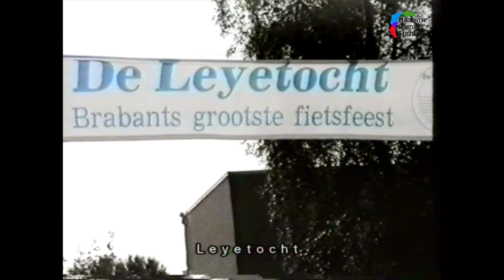Het jaarjournaal van 1994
Deel 3 van de uitzending van december 1994, hierin het jaarjournaal van 1994, met:

- eerste uitzending van de HOS
- Helvoirt helpt Bosnië
- HOS Politiek café in aanloop naar de gemeenteraadsverkiezingen
- tonpraten 1994
- prinstallatie prins Marnix en prinses Anouk
- keinderkupkesfestival in Kaatsheuvel
- Outdoor Helvoirt afgelast wegens stormschade
- opening hondenravotplaats Raamse Loop
- ophef over asbestsanering parallelweg
- actiecomité om traditie paaseieren ophalen te behouden
- paaseieren zoeken met de Runtreëers
- Koninginnedag
- opbouw Helvoirts Weekend
- musical basisschool
- VV Helvoirt promoveert naar de 2e klasse
- 17e Leyetocht
- 1e keer oogstdankfeest
- Harrie Jansen neemt afscheid van de vrijwillige brandweer
- Truckertruck
- inspraakavond 30 km zone
- 50 jaar vrijheid in Helvoirt